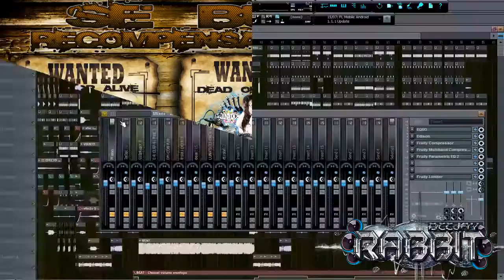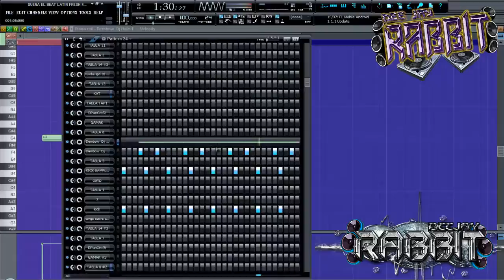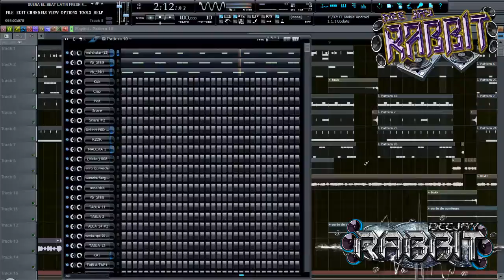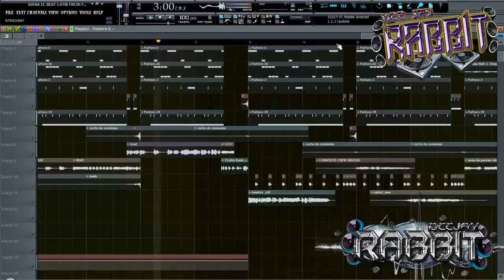SUENA EL BEAT LATIN FRESH FT REAL PHANTOM BY DJ RABBIT LC (CD VOL 6 - INVADIENDO RITMOS)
♪♪♪♫~"DESCARGA EL CD AQUI"~♫♪♪♪

Trae Un regalo para los Amigos Dj's!! CX

Lα cσpiα dε εstε vidεσ,
sεяα dεnunciαdα.
Tσdσs lσs Dεяεcнσs Rεsεяvαdσs.
cσρчяιgнτ ©-DjRabbit®™